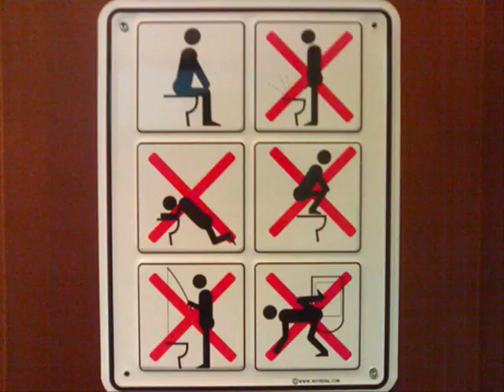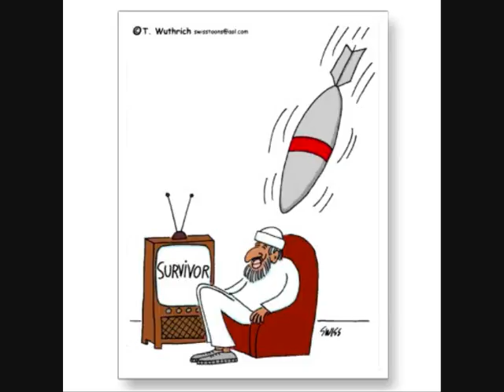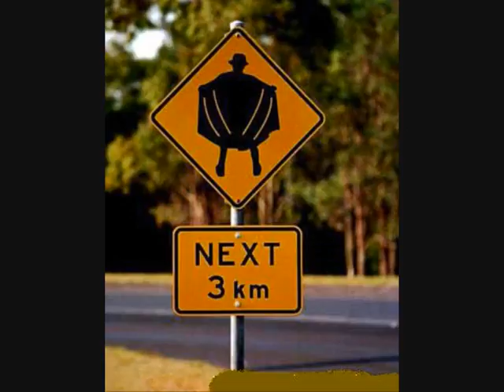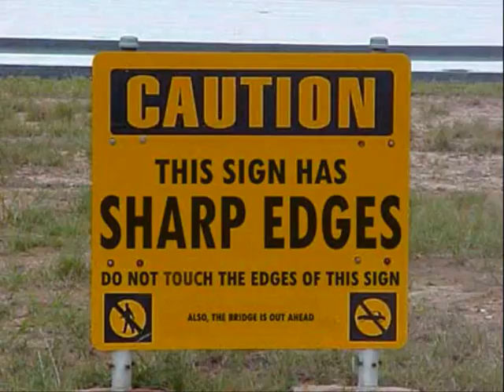funny bits in life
thigs tht make like worth living